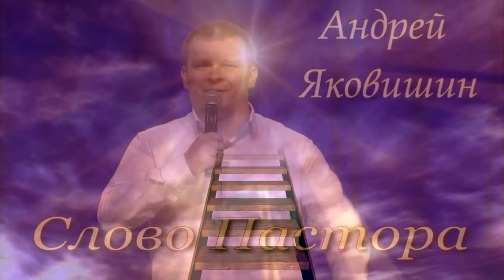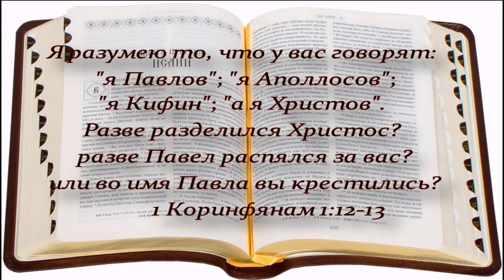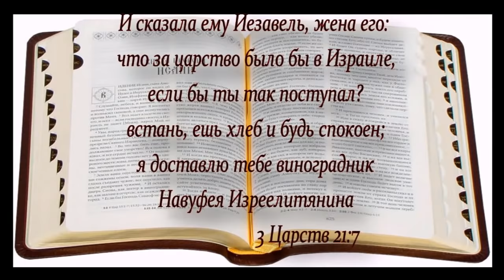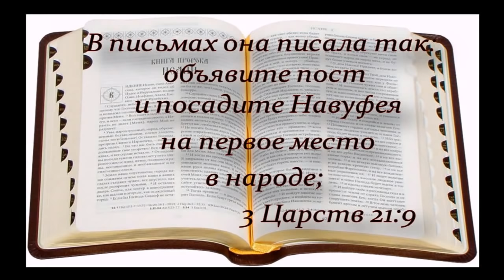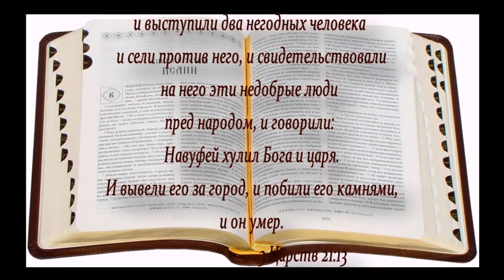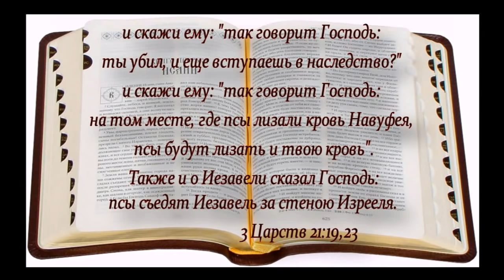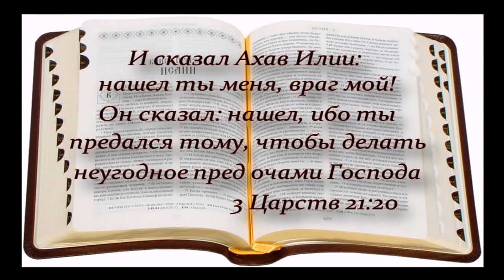ПОЖИРАТЕЛИ ТВОЕГО НАСЛЕДИЯ Андрей Яковишин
Помазание, исцеление, служение, призвание, дары -  все эти благословения приходят от Бога.
Но, как часто случается - прихожане и служители различных церквей,  деноминаций и движений -  впоследствии становятся мишенью для контроля и манипуляций со стороны своих "духовных руководителей".
Такие руководители часто утверждают, что все духовные благословения, полученные в рамках их "служений", "приходов", "собраний" - это следствие их "стараний", многолетнего труда в церкви, "помазания, стёкшего с них в теократическом порядке" на "нижестоящих", результат зависшего над их жизнью "святого облака" или еще каких-либо причин, связанных с их главенством в деноминации.
Всё это не ново в религиозной жизни общин и движений.
Причина - дух Ахава и  Иезавели, которым одержимы духовные руководители многих религиозных организаций. Они желают контролировать Божье наследие в твоей жизни. Их методы - подкуп, запугивание, обвинения и убийство.
Если вы слышите, как Ахав предлагает вам заниматься тем, к чему вы не призваны вместо того, на что вы помазаны - противостойте. Если вам предлагают воздавать славу человеку за ваше исцеление (он молился, или он прикоснулся, или на нём особое помазание) - не грешите этим против Святого Духа. Если вам угрожают, что вы потеряете помазание или исцеление в случае перехода в другую церковь или движение - это лживый дух Иезавели.
Ничего не бойтесь. Ободритесь.
Потому что наследие дал Завещатель, смерть Которого сделала вас истинным наследником Божьих чудес и силы в вашей жизни. Никто не может это отнять.

Дорогой друг!
Ты также можешь стать участником движения "НЕБЕСНАЯ ЦИВИЛИЗАЦИЯ" и БЛАГОСЛОВИТЬ ПАСТОРА АНДРЕЯ ЯКОВИШИНА высвобождая из славы ФИНАНСЫ по ссылкам: